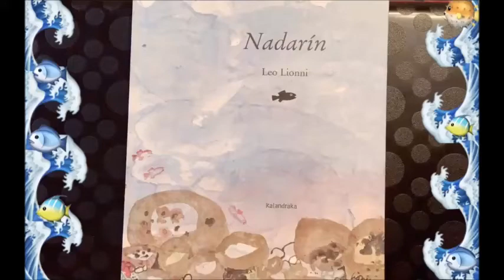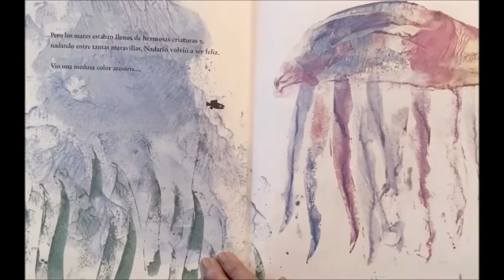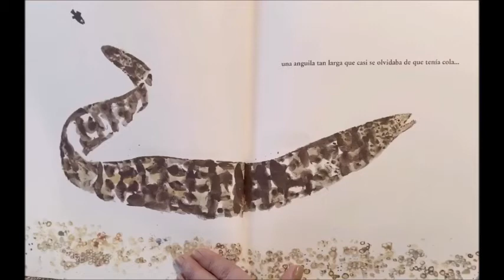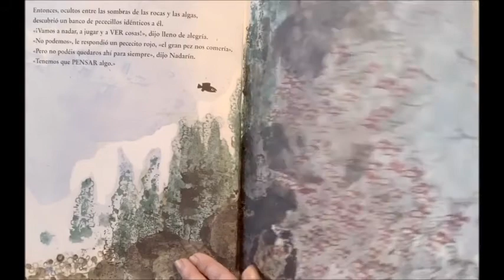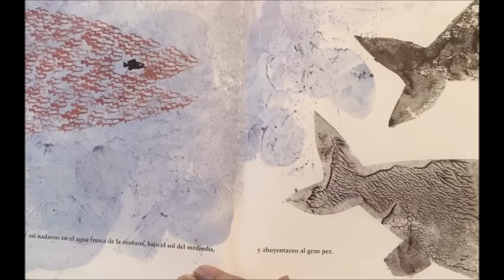Nadarín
Un cuento de Leo Lionni